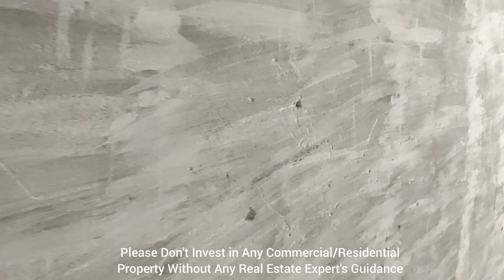SPAZE TRISTAAR (Ready To Move Hi Street Market), IMT Gurgaon Road, Sector 92, Gurgaon #9319502014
*SPAZE TRISTAAR*
Ready To Move Hi Street Retail Market
Sector 92, IMT Gurgaon Road, Gurgaon.

*No Brokerage Charges from Buyers*

*OC Received*

*Investment 22 Lakhs Onwards*

*Retail Shops, Food Court, Restaurant, Multiplex, Office Space, Lockable and Virtual Space*

Price:-
Ground Floor 21,000/- Per Sq ft. (Retail)
1st Floor 17,000/- Per Sq ft. (Retail)
2nd Floor 16,000/- Per Sq ft. (Retail)
3rd & 4th Floor 15,000/- Per Sq ft. (Food Court, Restaurant and Multiplex)
5th To 7th Floor 10,000/- Per Sq ft. (Office Space).

*Pre Leased and Self Use Options are Also Available*

*650 Ft. Wild (Sher Mukhi) Frontage*

*Total Land Parcel 2.67 Acre*

*Surrounded By Multitude of Residential Projects*

Towers with high structure of (G+7).
* Ground and 1st Floor Available For Retail & Anchal Stores, 2nd Floor Available For Food Court, Restaurant & Multiplex, 3rd to 7th Available For Office Space.

* 3 Label Basement Parking*

* Book For Life Time Rental and Self Use*

For Any Enquiry About It

Warning :-
All Project are Not Suitable For Everyone, Please Don't Invest in Any Commercial/Residential Property Without Any Real Estate Experts Guidance 🙏.